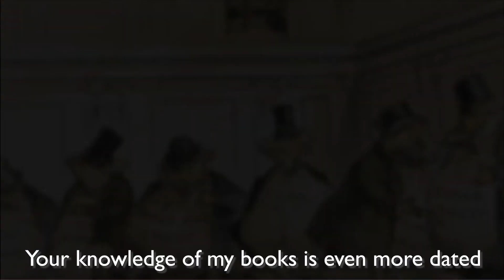John D. Rockefeller vs Sir Topham Hatt. PowerPoint Rap Battles (ft. Swizkii & TheMonarchy)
Welcome to the newest PowerPoint Rap Battle! A battle of two billionaires takes place on the channel today. Who will win? Let's find out!

► CREDITS:

Swizkii as John D. Rockefeller

TheMonarchy as Sir Topham Hatt

Written by Theme Park Avenue

Edited by Theme Park Avenue

Mixed by Light

Beat Prod. by Anywaywell

Rockefeller Art by Skydiving Quagga

Sir Topham Hatt Art by Grasman

john davison rockefeller sr. (july 8, 1839 – may 23, 1937) was an american business magnate and philanthropist. he has been widely considered the wealthiest american of all time and the richest person in modern history. rockefeller was born into a large family in upstate new york who moved several times before eventually settling in cleveland. he became an assistant bookkeeper at age 16 and went into several business partnerships beginning at age 20, concentrating his business on oil refining. rockefeller founded the standard oil company in 1870. he ran it until 1897 and remained its largest shareholder.

the fat controller, whose real name is sir topham hatt, is a fictional character in the railway series books written by reverend w. awdry and his son, christopher awdry. in the first two books in the series (the three railway engines and thomas the tank engine) he is known as the fat director, and as of the third book (james the red engine) he becomes the fat controller, as the railway has been nationalised. sir topham hatt's full name is revealed in the foreword to the 1951 book henry the green engine.

the fat controller also appears in the television series thomas & friends, adapted from the books. on television, he was usually portrayed in the form of several different static figures made with either wood or lead during series one, and resin from series two onwards, but has been portrayed using cgi from the twelfth season onward.

the term "fat controller" has since been adopted in various contexts in the english language, beyond the sphere of the original stories, usually in reference to someone who runs a railway.